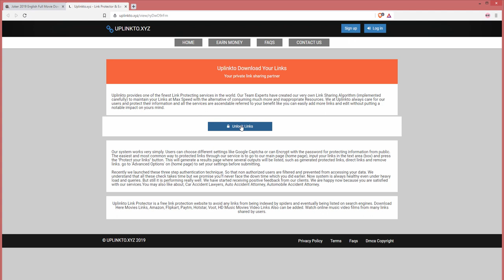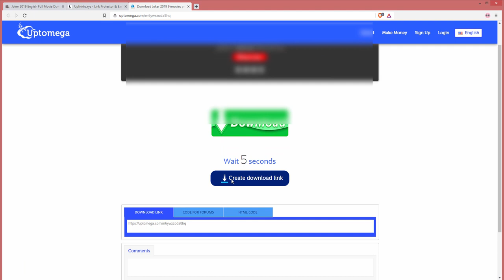How To Download Joker Full Movie In Hindi || How To Download Joker 2019 Movie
Today Topic:- How To Download Joker 2019 Movie
 Friends Please Now Go To This Website Link:-

2019 DC Comics movie
Joker 2019 Movie
Hi Power

Failed comedian Arthur Fleck encounters violent thugs while wandering the streets of Gotham City dressed as a clown. Disregarded by society, Fleck begins a slow descent into madness as he transforms into the criminal mastermind known as The Joker.

:- Movie Credit
                                DC Comics
Joker is a 2019 American psychological thriller film directed by Todd Phillips, who co-wrote the screenplay with Scott Silver. The film, based on DC Comics characters, stars Joaquin Phoenix as the Joker.

Based on: Characters; by DC Comics

Produced by: Todd Phillips; Bradley Cooper; Emma Tillinger Koskoff

Edited by: Jeff Groth